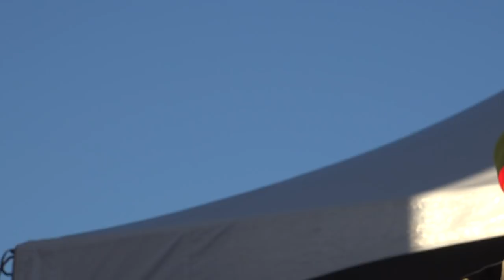The Mighty Diamonds whole show Sierra Nevada World Music Festival June 23, 2018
The Mighty Diamonds perform at the Sierra Nevada World Music Festival in Boonville, California on June 23, 2018. This is the whole show.